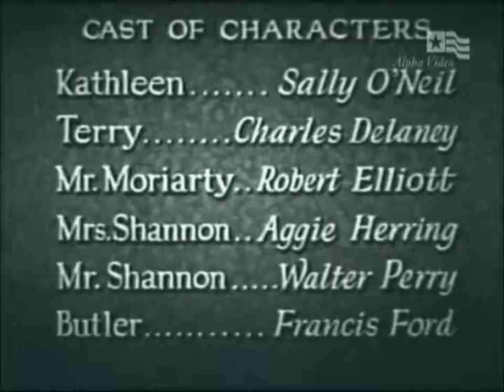Kathleen Mavourneen (1930)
Original Title : Kathleen Marvouneen
Genre : Drama, Romance
Country : United States
Release Date : 20 June 1930
Directed by Albert Ray
Produced by Tiffany Productions
Starring : Sally O'Neil, Charles Delaney, Robert Elliott, Francis Ford

AKA :
UK : The Girl from Ireland